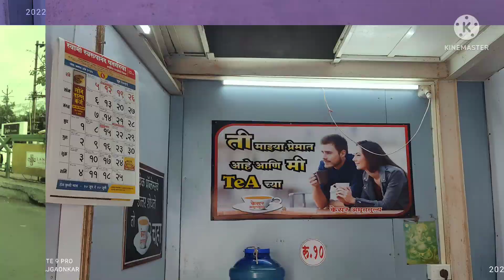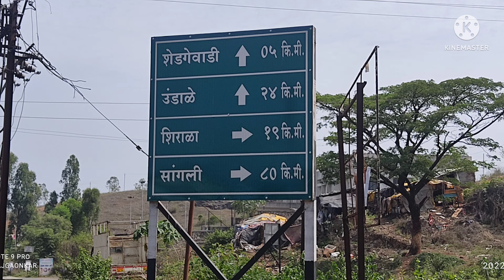RATNAGIRI TRIP 3 JUNE 2022.रत्नागिरी ट्रिप जून २०२२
ratnagiri surmaifish kokan karad ambaghaat kolhapur sangli रत्नागिरी ट्रिप